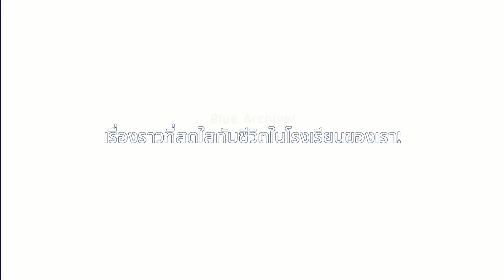แสงสว่างแห่งคิโวทอส | Blue Archive